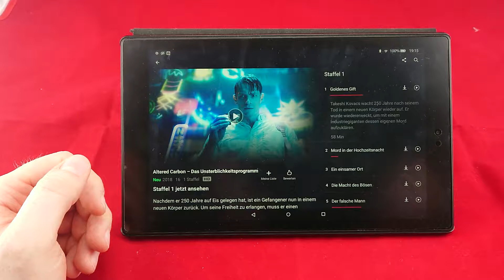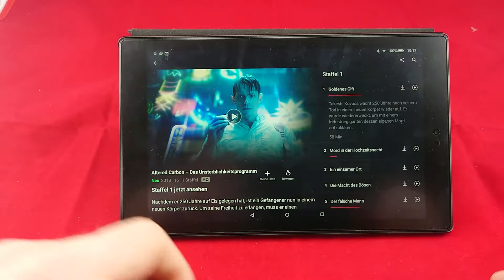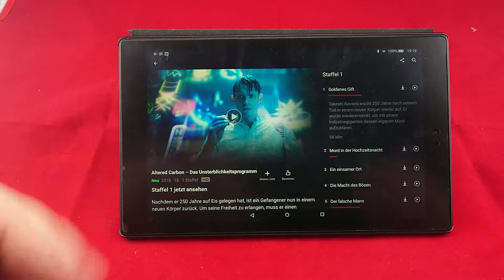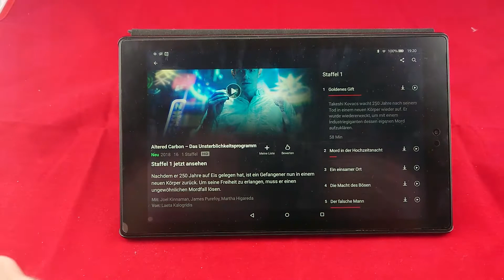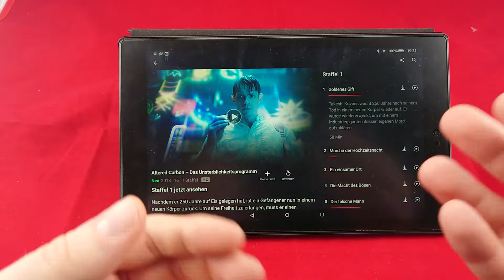Altered Carbon, Hintergründe und spoiler-freies Review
Altered Carbon ist die neuste und bisher ambitionierteste Serie von Netflix - Gewalt und Nacktheit werden auf einem ähnlichen Level wie z.B. Game of Thrones dargestellt wem das zu viel war der wird hier keine Freude haben und für die Kinder ist es auch nichts zum angucken.